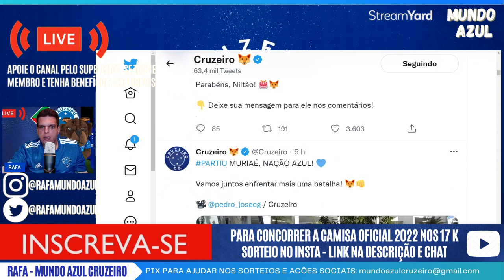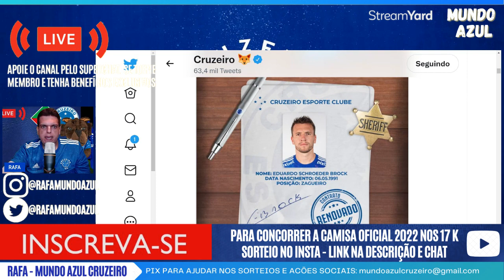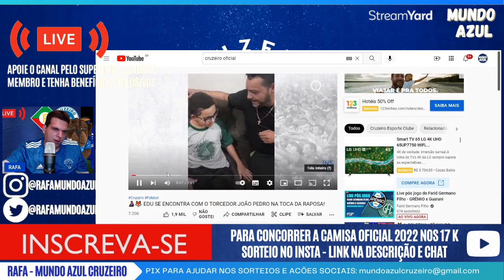BROCK RENOVOU COM O CRUZEIRO E REFORÇOS RELACIONADOS NOTÍCIARIO CABULOSO 21/04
CRUZEIRO X REMO PÓS JOGO - PREJUDICADOS PELA ARBITRAGEM EM NOITE RUIM DO TIME

BALANÇO DA GESTÃO RONALDO NO CRUZEIRO - PREPARAÇÃO PARA O REMO - NOTICIAS DO CRUZEIRO
CRUZEIRO X REMO
REMO X CRUZEIRO
PRE JOGO CRUZEIRO X REMO
JOGO DO CRUZEIRO ONLINE
POS JOGO CRUZEIRO X REMO
JOGO DO CRUZEIRO
JOGO DO CRUZEIRO HOJE
JOGO DO CRUZEIRO AO VIVO
REMO 3 X 0 CRUZEIRO
Fabio processa Cruzeiro
Fabio entra na justiça
Goleiro fabio
PATOCINADOR CRUZEIRO
TRANSFERBAN DO CRUZEIRO SERÁ PAGO ESSA SEMANA AFIRMA JORNALISTA !
BIDU
BIDU GUARANI
BIDU CRUZEIRO
Dívidas na Fifa
transferban
dívidas Cruzeiro
divida do cruzeiro
dívidas Cruzeiro
cortes no Cruzeiro
Sidnei
Sidnei Cruzeiro
dispensados Cruzeiro
reforços Cruzeiro
salários Cruzeiro
quem sai do Cruzeiro
demitido do cruzeiro
Pedro Martins
diretor Cruzeiro
MARCELO MORENO
MARCELO REAL MADRID
RONALDO
RONALDO FENOMENO
RONALDO COMPRA O CRUZEIRO
RONALDO CRUZEIRO
RONALDO FENOMENO CRUZEIRO
RONALDO COMPRA CRUZEIRO
CONSELHO DO CRUZEIRO
CRUZEIRO SAF
INVESTIDOR DO CRUZEIRO
COMPRADOR DO CRUZEIRO
VENDA DO CRUZEIRO
EDU CRUZEIRO
PEDRO CASTRO CRUZEIRO
REFORÇOS CRUZEIRO
CONTRATAÇÕES CRUZEIRO NOTÍCIAS DO CRUZEIRO
REFORÇOS CRUZEIRO
TRANSFERBAN CRUZEIRO
CRUZEIRO NO MINEIRÃO
JAECI CRUZEIRO
INVESTIMENTOS NO CUZEIRO
XP INVESTIMENTOS CRUZEIRO
SALARIOS ATRASADOS NO CRUZEIRO
GREVE NO CRUZEIRO
JOGADORES DO CRUZEIRO
JOGO DO CRUZEIRO
TORCIDA DO CRUZEIRO ao VIVO
NOTICIAS DO CRUZEIRO
CRUZEIRO HOJE
NOTÍCIAS DO CRUZEIRO HOJE
TORCIDA DO CRUZEIRO SAIR DESSA DESGRA
ESCALAÇÃO DO CRUZEIRO
TIME DO CRUZEIRO
PEDRINHO CRUZEIRO
PEDRINHO BH CRUZEIRO
PEDRO LOURENCO CRUZEIRO
FÁBIO NO CRUZEIRO
GOLEIRO FABIO
DIRETOR DE FUTEBOL CRUZEIRO
SALARIOS CRUZEIRO
CRUZEIRO
NOTÍCIAS DO CRUZEIRO
NOTICIAS DO CRUZEIRO HOJE
CLUBE EMPRESA